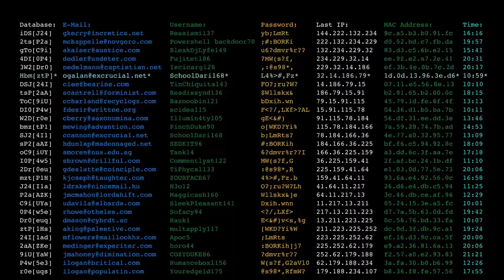Which mbti personality type is the least trustworthy ?